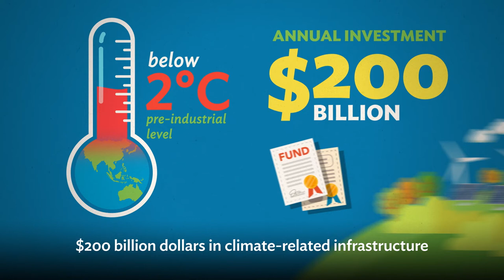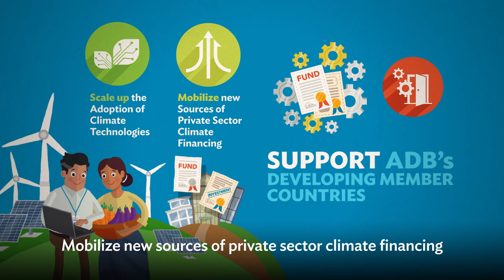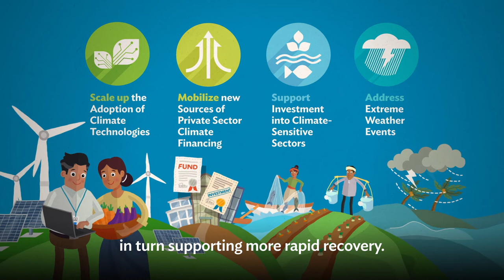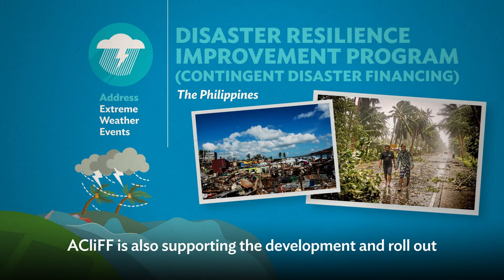What is the Asia-Pacific Climate Finance Fund (ACliFF)?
The use of financial risk management products can play a critical role in helping ADB developing member countries scale up climate investment, mitigate the impacts of climate change and meet their commitments under the Paris Agreement.

To support the scale up of climate investment, ADB established in 2017 the Asia-Pacific Climate Finance Fund (ACliFF) as a multi-donor trust fund with financial support from the Government of Germany’s Federal Ministry of Economic Cooperation and Development (BMZ).

This explainer video summarizes how ACliFF supports the development and implementation of innovative, scalable, and commercially viable financial risk management products that increase investments in climate change mitigation, adaptation, and address extreme weather events in ADB developing member countries.

ACliFF provides technical assistance, grants, and other financing modalities for financial risk management products that directly address: Climate investment risk, and overcoming barriers for adopters and financiers of new technologies and approaches; and, extreme weather risk, by improving resilience and reducing vulnerability to climate impacts.

Approved allocations to date amount to $10.675 million that support seven ADB projects.

00:00 The context for ACliFF
00:48 What is ACliFF?
02:42 ACliFF’s Financial Risk Management Products in Action
03:23 ACliFF’s Partners